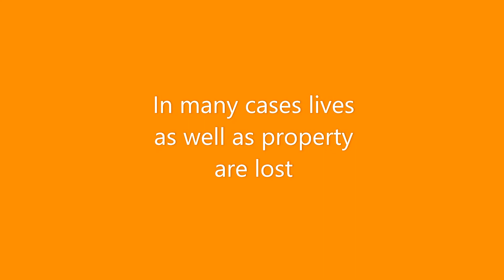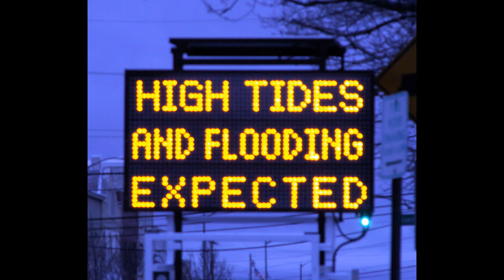Cuspix Flood Application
A short video describing a flood monitoring system using the Cuspix TiDi platform and an ultrasonic transducer